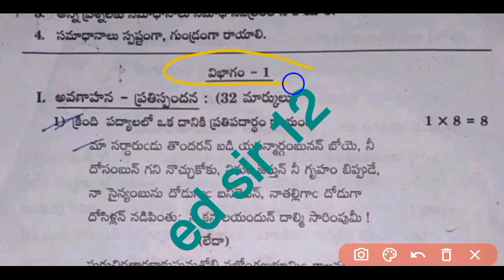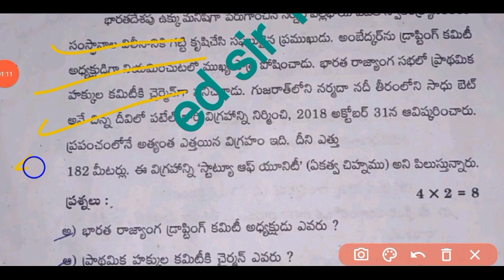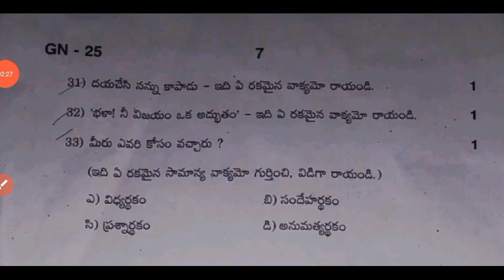Ap 10th class Sa1 telugu 💯real question paper 2023-24 with answer|10th sa1 telugu answer key 2023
ap 10th class sa1 telugu question paper 2023-24 with answers|class 10th sa1 telugu question paper

download PDF 🔗🔗

10th class sa2 telugu question paper 2023
10th class sa1 telugu question paper 2023
10th class
10th class English
10th class sa1 exams all question papers 2023
10th class sa1 question papers 2023

10th class sa1 telugu question paper leak 2023 latest
10th class sa1 exam questions 2023
10th

10th class Telugu sa1 question paper 2023

10th class sa1 telugu question paper 2023
AP 10th class sa1 telugu question paper 2022-23
10th class sa1 Hindi question paper
10th class sa1 question paper Hindi